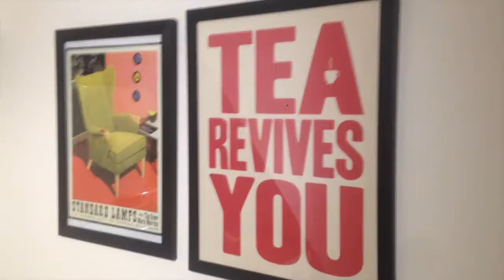David Mumford & Mike Wilton - Ketchup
"Ketchup" - original song by David Mumford & Mike Wilton.

This version is a bit of a jam (no pun intended!)

Recorded at Mike and El's house, 17 May 2017.

Why do I give all my music away for free?